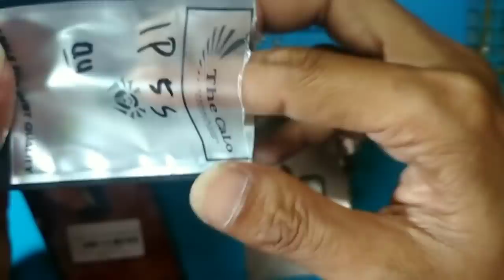Servis HP Iphone 5S Bikin pusing 100% Dilema Tuser